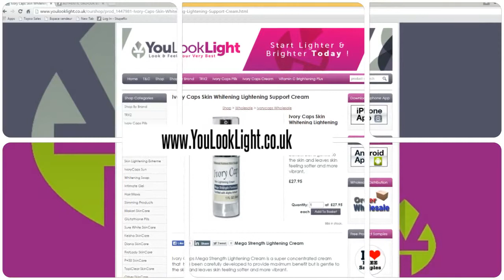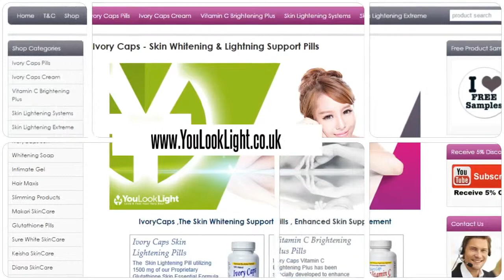Ivory Caps Skin Whitening Lightening Support Cream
Ivory Caps Mega Strength Lightening Cream is a super concentrated cream that  has been carefully developed to provide maximum benefit but is gentle to the skin and leaves skin feeling softer and more vibrant.
Key Benefits of Ivory Caps Mega Skin Lightening Cream:
1. Powerful yet gentle formula penetrates deep into skin pores.
2. Natural ingredients work to improve skins' appearance .
3. Safe. No harsh chemicals, additive or bleaches.
4. No prescription needed.
4. Specially developed to work along with the Ivory Caps Skin System.Powerful  yet gentle and soothing, is the secret to Ivory Caps revolutionary Skin Lightening Cream.The secret to Ivory Caps Skin Lightening Cream's effectiveness is the combination of  natural ingredients that are both powerful for skin lightening yet gentle and soothing.  Concentrated levels of Alpha-Arbutin and Hyaluronic
acid join with natural moisturizers to soothe and protect, while exfoliating skin and decreasing melanin production.Ingredients:
Purified Water (Aqua), Simmondsia, Chinensis (Jojoba) Seed Oil, Prunis Armeniaca (Apricot) Kernel Oil, Squalane, Hyaluronic Acid, Alpha Arbutin, Laureth-7, C13-14 Isoparaffin, Polyacrylamide, Phenoxyethanol, Ethylhexyglycerin.Directions:
Apply to clear skin in the morning and again in the evening. Use sparingly and massage into area to be treated. For maximum benefit, use along with Ivory Caps capsules as part of your skin lightening regimen.